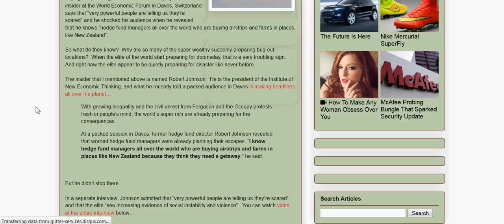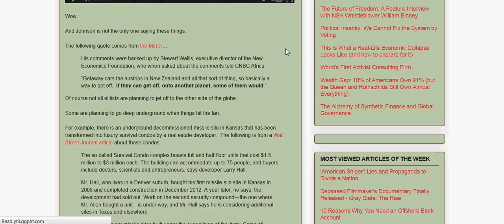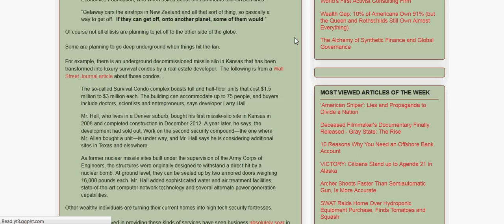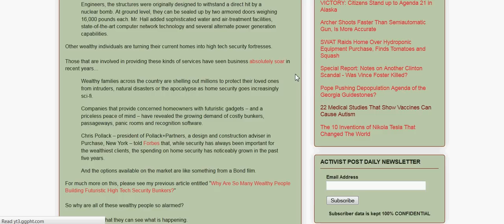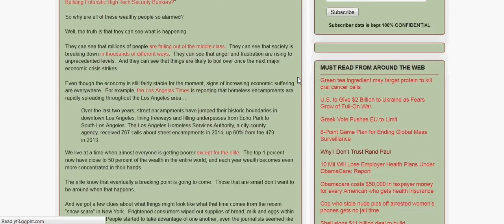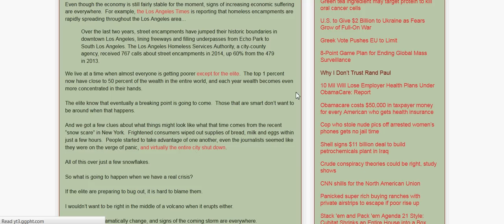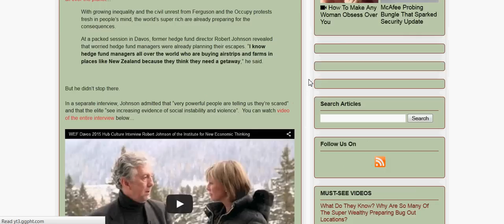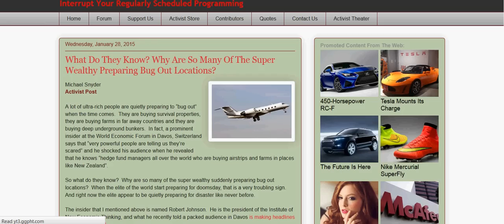SUPER WEALTHY BUYING "BUG OUT" LOCATIONS, PREPARING FOR CHAOS